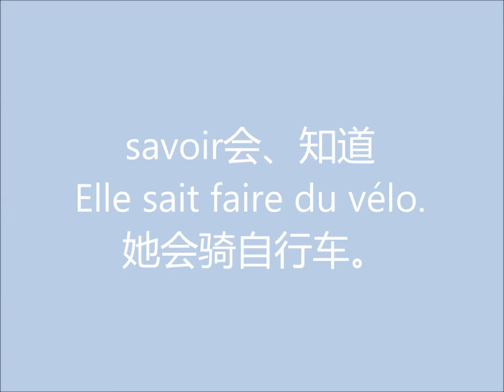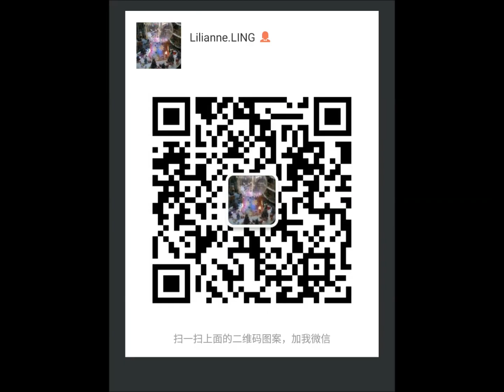法语口语实用句型5 主语+情态动词的动词变位 + 动词原形，什么是情态动词，怎么运用情态动词？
今天的法语口语实用句型系列5教什么是情态动词，口语常用的情态动词有哪一些，包括aimer, adorer, préférer, détester, vouloir, pouvoir, savoir, devoir，这个实用句型是主语+情态动词的动词变位 + 动词原形！
法语口语实用句型系列3，主语+aller直陈式现在时动词变位+动词原形,最近将来时le futur proche：
法语口语实用句型系列2，avoir的直陈式现在时的动词变位和avoir的常见6种用法：
法语口语实用句型系列1，主语加être直陈式现在时加不同的形式（这个视频画质不是很好，大家凑合看哈）：

想跟Lilianne学法语的同学可以加我的微信ling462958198,